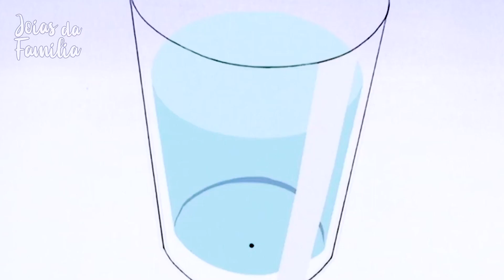Engole você essa água suja!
Luffy colocando catota no copo d'água do Zoro e o Zoro faz beber tudo KKKKK

One Piece Dublado Episódio: 21
Clips de One Piece todos os dias ( ou quase.. ) !!
Se gostaram comentem, e bebam muita água 💧